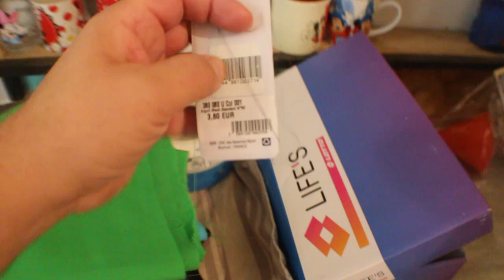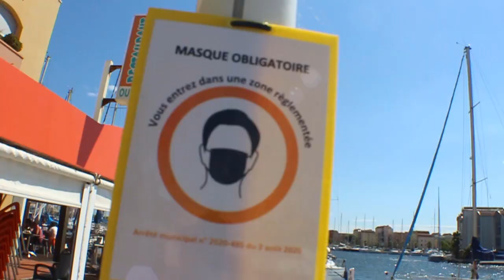La Famille B Vlog - S04E40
Hello

Tchou